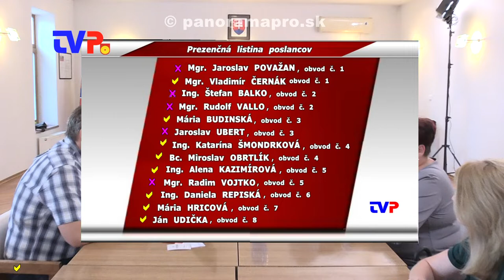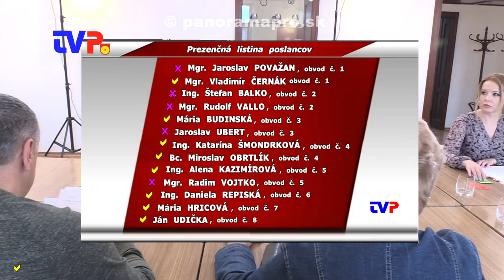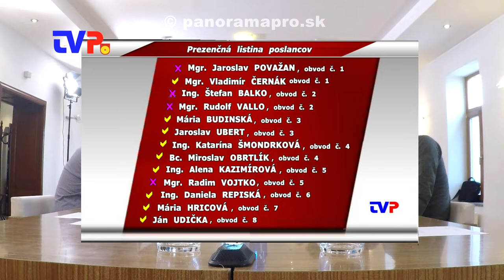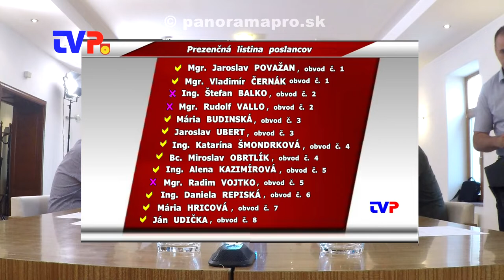4. Mestské zastupiteľstvo poslancov v Žarnovici 2022